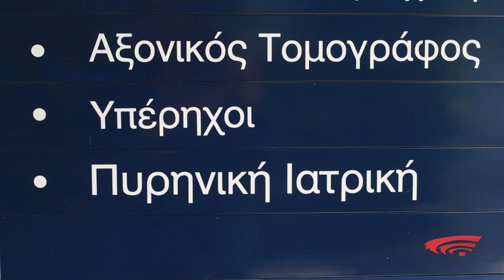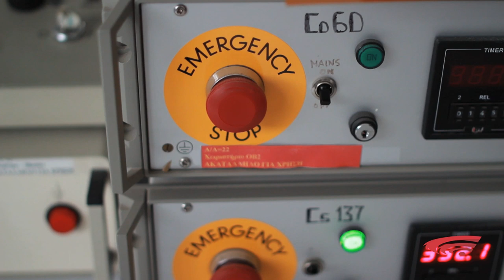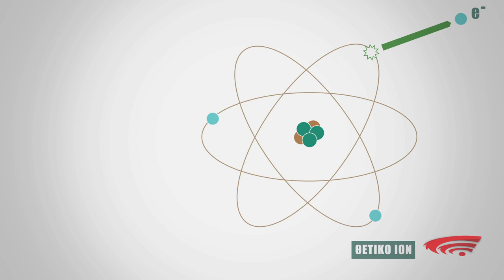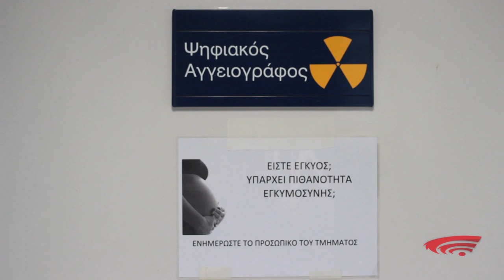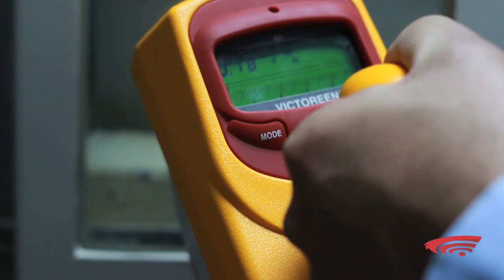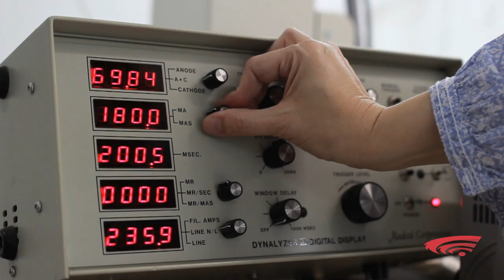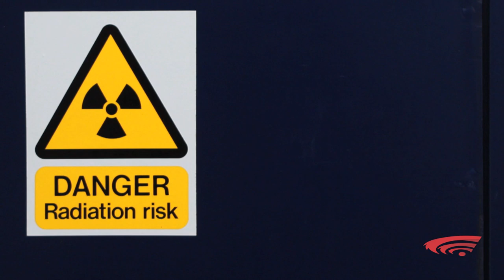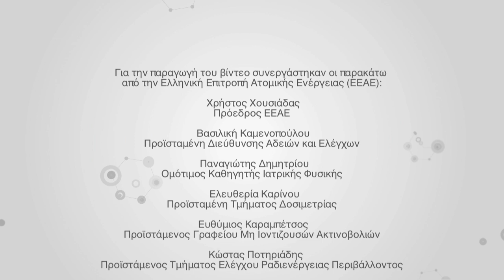ΠΡΟΣΤΑΣΙΑ ΑΠΟ ΤΙΣ ΑΚΤΙΝΟΒΟΛΙΕΣ / RADIATION PROTECTION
Η ακτινοβολία είναι ενέργεια που μεταφέρεται σε μορφή κυμάτων ή κινούμενων υποατομικών σωματιδίων. Ο άνθρωπος συνυπάρχει με τις ακτινοβολίες σε όλη τη διάρκεια της ζωής του, καθώς τον περιβάλλει ένα μεγάλο σύνολο κυρίως φυσικών αλλά και τεχνητών πηγών ακτινοβολίας.

Οι ακτινοβολίες διακρίνονται σε δύο μεγάλες κατηγορίες: τις ιοντίζουσες και τις μη ιοντίζουσες.

Ιοντίζουσες είναι οι ακτινοβολίες που μεταφέρουν ενέργεια ικανή να εισχωρήσει στην ύλη, να προκαλέσει ιοντισμό των ατόμων της, να διασπάσει βίαια χημικούς δεσμούς και να προκαλέσει βιολογικές βλάβες στον ανθρώπινο οργανισμό. Οι πιο γνωστές ιοντίζουσες ακτινοβολίες είναι οι ακτίνες Χ που χρησιμοποιούνται ευρέως στην ιατρική, καθώς και οι ακτινοβολίες α, β και γ.

Μη ιοντίζουσες είναι οι ακτινοβολίες που μεταφέρουν σχετικά μικρή ενέργεια, που δεν προκαλεί ιοντισμό, είναι ικανή όμως να προκαλέσει ηλεκτρικές, χημικές και θερμικές επιδράσεις στον οργανισμό. Στις ακτινοβολίες αυτές εντάσσονται τα στατικά ηλεκτρικά και μαγνητικά πεδία, τα χαμηλόσυχνα ηλεκτρικά και μαγνητικά πεδία, τα ραδιοκύματα και τα μικροκύματα που εκπέμπονται από κεραίες επικοινωνιών, κεραίες ραδιοφωνίας και τηλεόρασης, καθώς και η υπεριώδης, η ορατή και η υπέρυθρη ακτινοβολία.